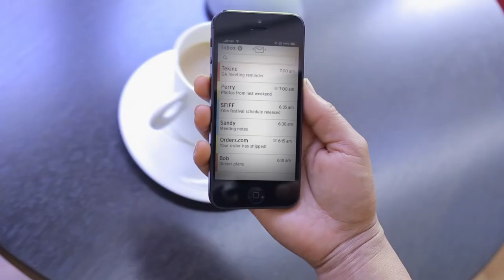Susan Maiorana 2014 Demo Reel